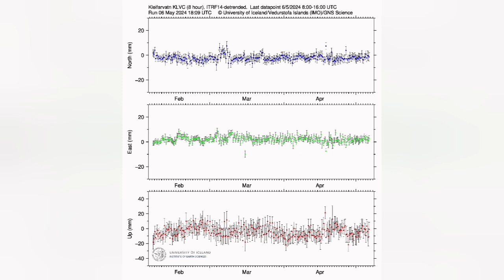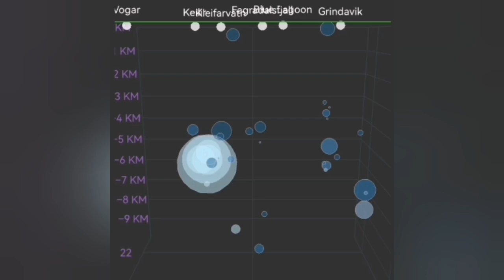Krýsuvík: Powerful Tectonic Earthquakes Move The Plates, 3.3 Magnitude Tremor Cluster